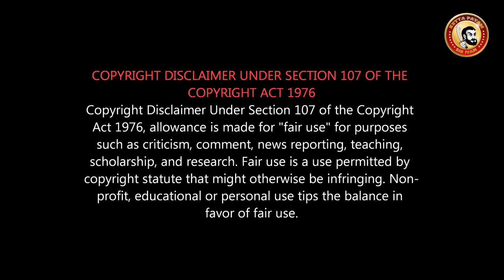DARBAR review | 300 கோடி வசூலா? முருகதாஸ் சொதப்பலா? | Rajini Salary 100 CRores? is worth?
தர்பார் விமர்சனம்
Darbar Movie Review | Rajini | Nayanthara | Anirudh | A R Murugadoss

70களிளும் இளமையாக தோன்றும் RAJINI வயது வெறும் நம்பர்...
If you are looking for logic, sit at home and watch some documentary. Movie is amazing RAJINISAM and a visual treat. !

DARBAR DETAIL REVIEW

தர்பார் விமர்சனம்

DARBAR review, DARBAR Public Review, DARBAR meme review, DARBAR Tamil review, DARBAR public opinion, DARBAR FDFS review

'DARBAR (Tamil)'; Starring Rajinikanth & Nayanthara in lead roles, Music Composed by Anirudh Ravichander, Produced by Lyca Productions & Directed by AR Murugadoss.

Lyca Productions 'Subaskaran' presents ‘DARBAR’

Casts : Rajinikanth | Nayanthara | Nivetha Thomas | Suniel Shetty | Yogi Babu | Thambi Ramaiya | Sriman | Prateik Babbar | Jatin Sarna | Nawab Shah | Dalip Tahil

Written & Directed by AR Murugadoss
Cinematographer: Santosh Sivan ASC. ISC
Editor: A. Sreekar Prasad
Art Direction: T Santhanam
Stunts Choreography: Peter Hein | Ram-Laxman Chella